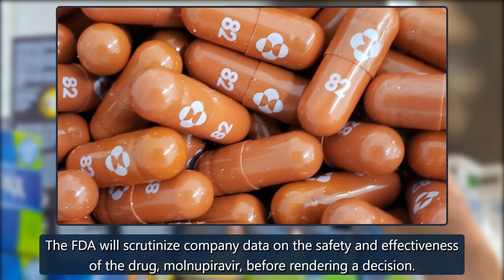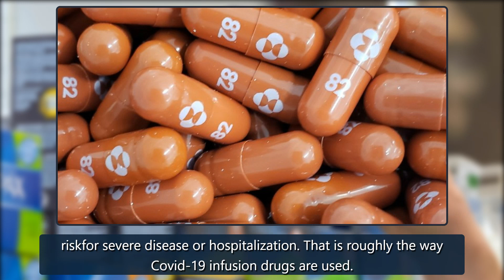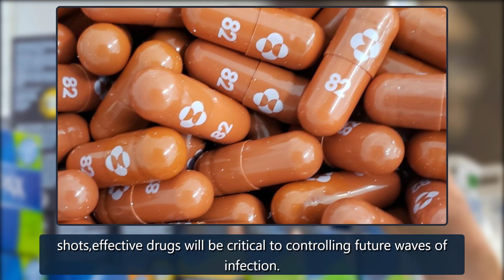Merck asks FDA for emergency authorization for experimental Covid pill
WASHINGTON — Drugmaker Merck asked U.S. regulators Monday to authorize its pill against Covid-19 in what would add an entirely new and easy-to-use weapon to theworld'sarsenal against the pandemic.If cleared by the Food and Drug Administration — a decision that could come in a matter of weeks — it would be the first pill shown to treat Covid-19. AllotherFDA-backed treatments against the disease require an IV or injection.An antiviral pill that people could take at home to reduce their symptoms a credit